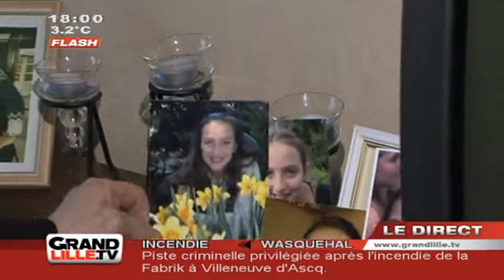Edition du Soir du 27/02/2013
Sites webs/blogs, copiez cette vidéo avec le bouton "Intégrer" !